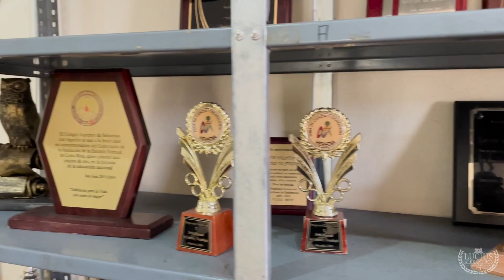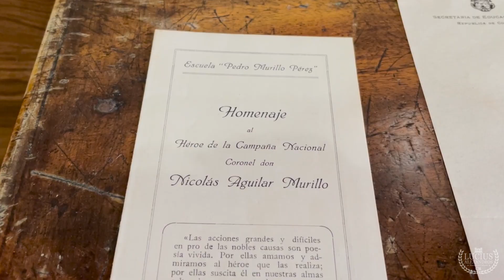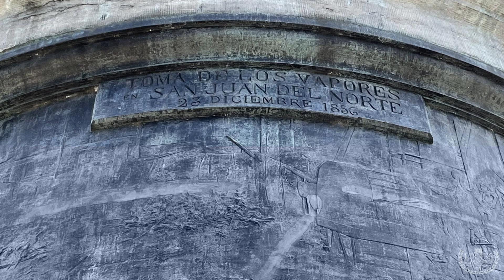La toma de los vapores - Campaña Nacional 5/8 - Lucius Alexandros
Los Costarricenses solemos recordar con solemnidad la Batalla de Santa Rosa… y la Batalla de Rivas, sin embargo la guerra contra los Filibusteros no terminó con la quema del Mesón.